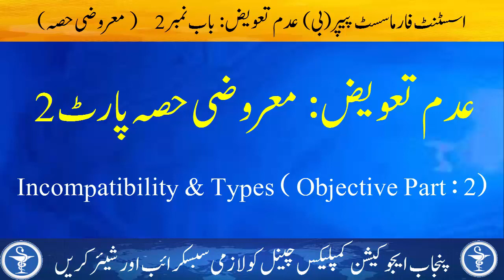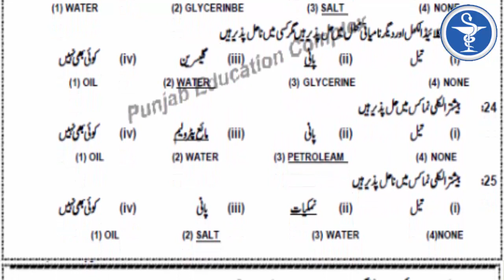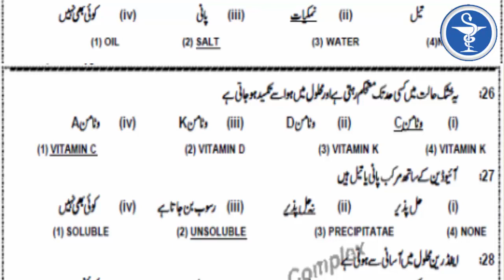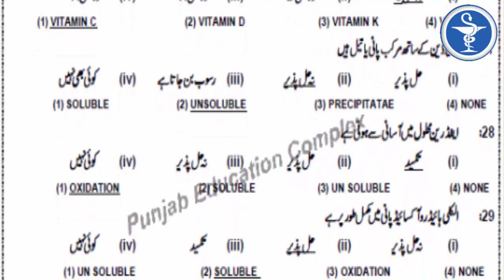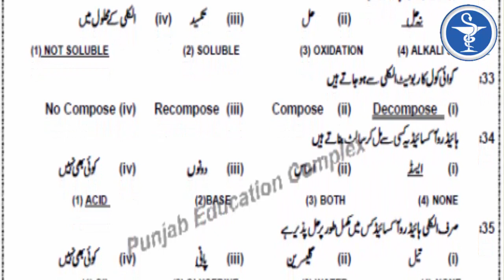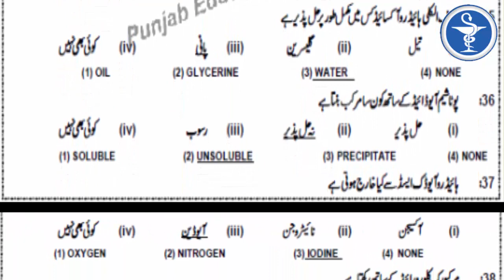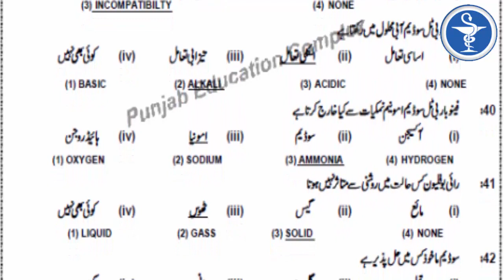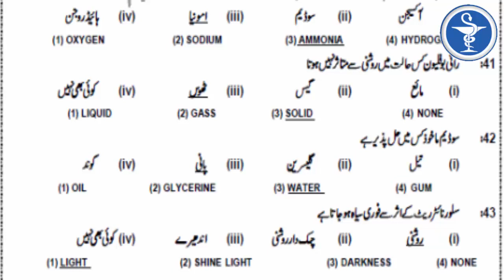Incompatibility Objective Part 2 - Iodine - Vitamins - Oxygen - Glycerine - Pharmacy Assistant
This is the Incompatibility Objective Part 2, Iodine, Vitamins, Oxygen and Glycerine of Pharmacy Assistant course. What is Incompatibility and Types? In this video you can also get more information about Iodine, Vitamins, Oxygen and Glycerine Objective Questions with Incompatibility. All Objective questions are solved and translated into Urdu.